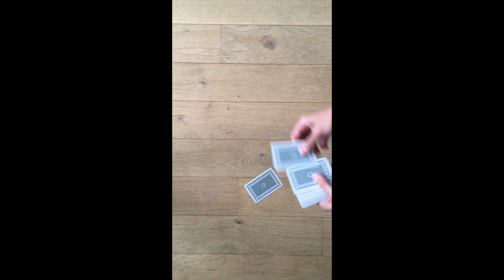Maths_12_La bataille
Jouons à un jeu de cartes : La bataille